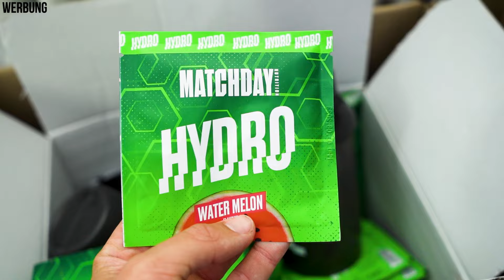3 krasse Fußball Skill Combos die deine Freunde BEEINDRUCKEN!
Lerne 3 krasse Fußball Skill Kombination, die deine Freunde beeindrucken werden! Im heutigen Video gibt es endlich mal wieder ein Skill Tutorial! Ich zeige euch drei einfache aber krasse Fußball Freestyle Skill Combos, die ihr zuhause und vor allem schnell lernen könnt! Mit dabei sind Skills von Cristiano Ronaldo, Zlatan Ibrahimovic und Neymar! Viel Spaß beim neuen Tutorial zu den drei Fußball Skill Combos, die deine Freunde sicher beeindrucken werden!

*Werbung
Folge dein-fussballschuh auf Instagram: